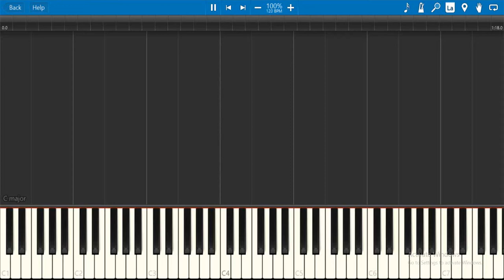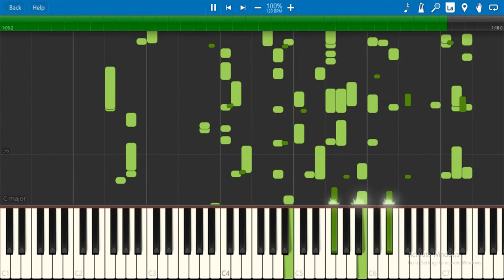Snail Bob 1 Main Theme But It's A MIDI